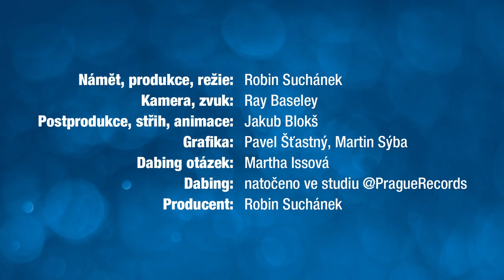10 let bez Václava Havla: Martin Palouš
18. prosince 2021 uběhlo 10 let od úmrtí dramatika, esejisty, disidenta, prvního prezidenta České republiky a osobnosti, které si vážil a dodnes váží celý svět Václava Havla.

V tento den se koná vzpomínkový projekt "10 let bez V. H.", jehož program probíhá v Kině Lucerna, v pasáži Paláce Lucerna, v Lucerna Music Baru či v klubu Rock Café. V rámci tohoto projektu vznikl také tento vzpomínkový videoprojekt.

Producent projektu Robin Suchánek oslovil nejen kolegy a přátele Václava Havla, ale také osobnosti, kteří se s někdejším prezidentem nikdy nepotkali, ale váží si jej, aby zaznamenal jejich odpovědi na tři stejné otázky:

1) Co Vás napadne, když se řekne Václav Havel?
2) Jaká je na něj Vaše nejsilnější vzpomínka?
3) Kdybyste s ním dnes mohli mluvit, co byste mu řekli?

Námět, produkce, režie: Robin Suchánek
Kamera, zvuk: Ray Baseley
Postprodukce, střih, animace: Jakub Blokš
Grafika: Pavel Šťastný, Martin Sýba
Dabing otázek: Martha Issová
Dabing natočen ve studiu: @PragueRecords
Producent: Robin Suchánek

- Prague Records
- Raw Media